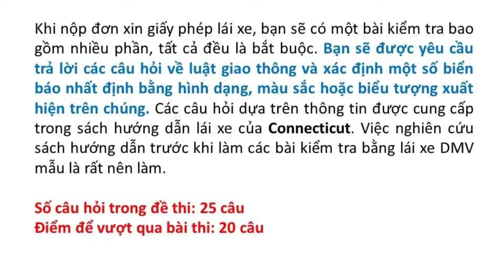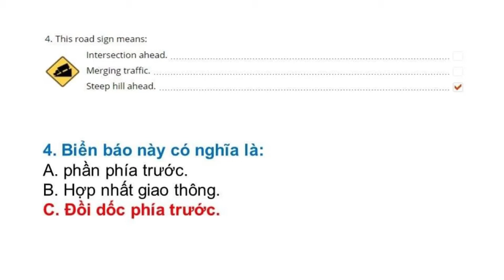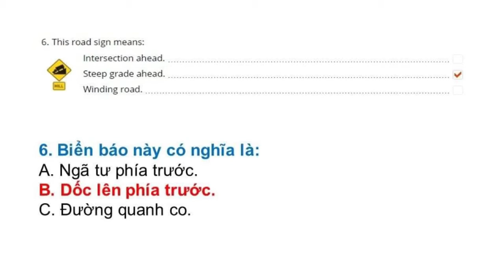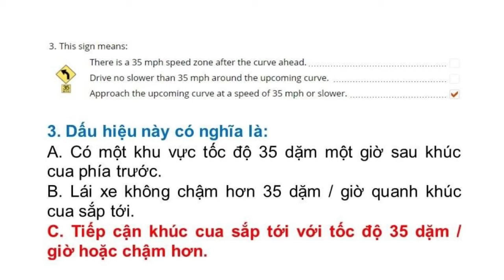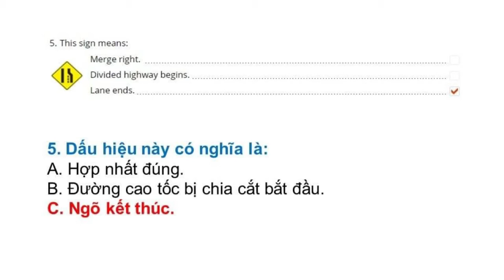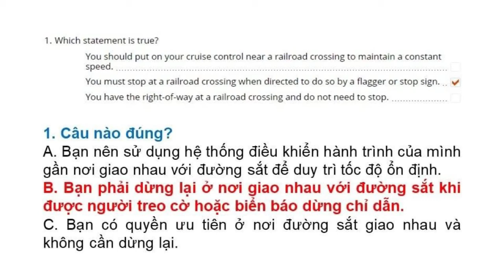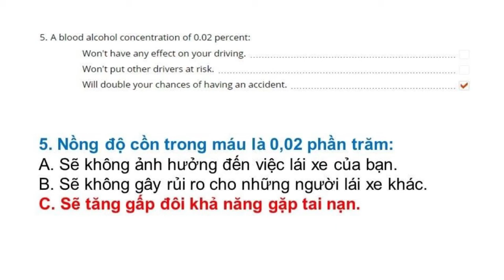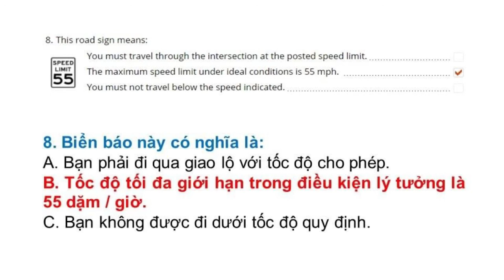Câu hỏi ôn tập lý thuyết lái xe tại Mỹ 2022 bang Connecticut - Phần 4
Đề thi lái xe tại bang Connecticut được Thắng tổng hợp từ DMV tại Connecticut. Trọn bộ gồm 8 đề:

© Bản quyền thuộc về Thắng Phan Official